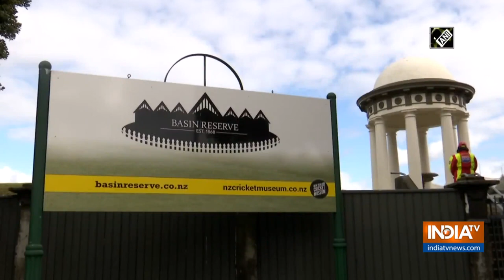Ind vs NZ: Fans gather to enjoy 3rd day of Wellington test as Kiwis take lead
First test match between India and New Zealand entered its third day with the Kiwis taking lead of over 40 runs at the end of day 2 after finishing the 'Men in Blue' on 165 runs in the first innings.